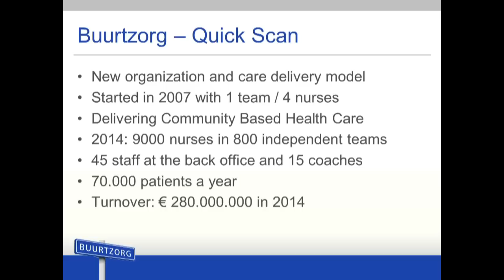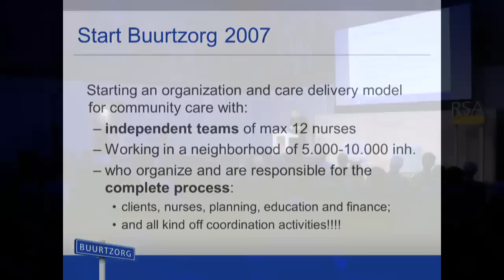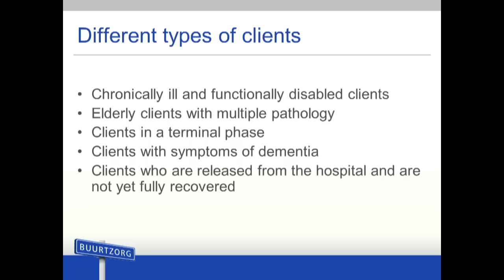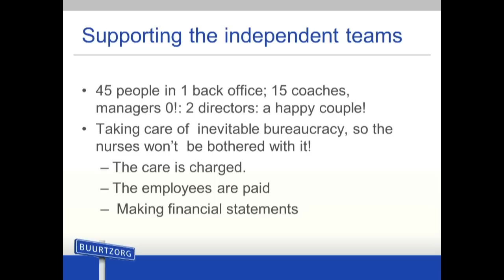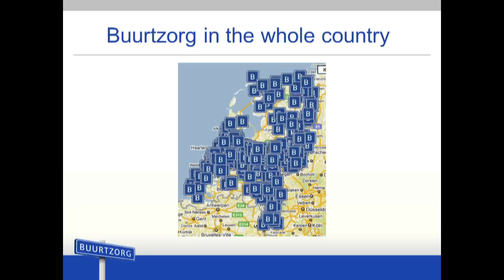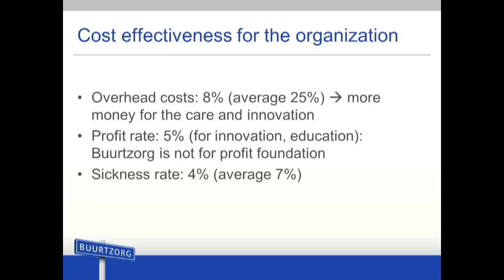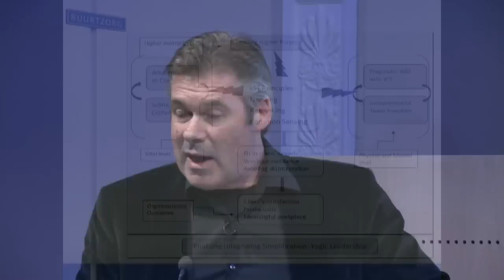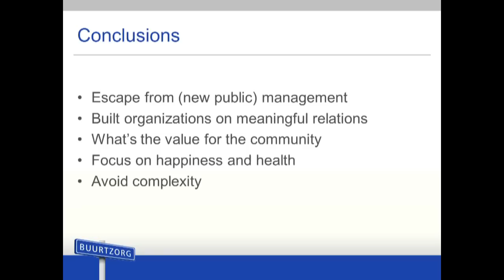RSA Replay: Humanity Above Bureaucracy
Jos de Blok receives the 2014 RSA Albert Medal for his work as founder of Buurtzorg, a transformational new model of community health care.